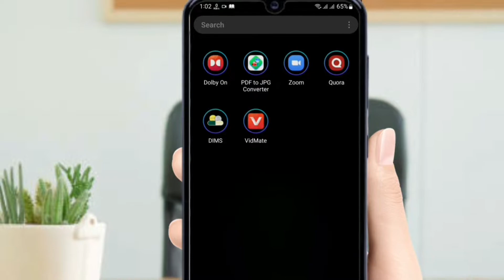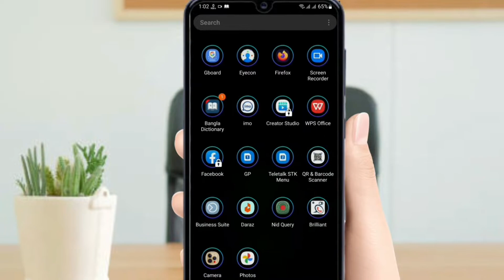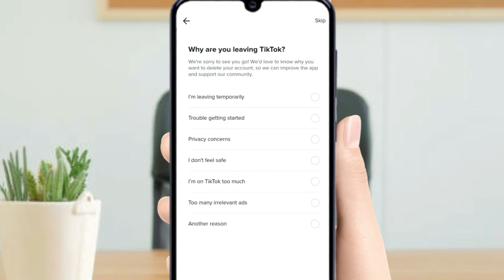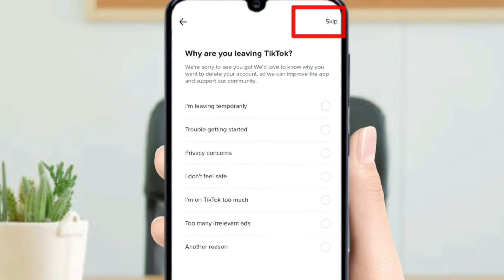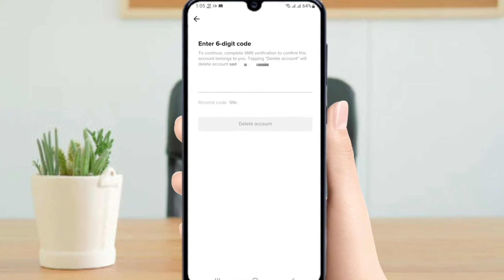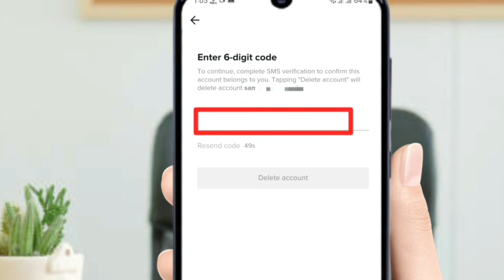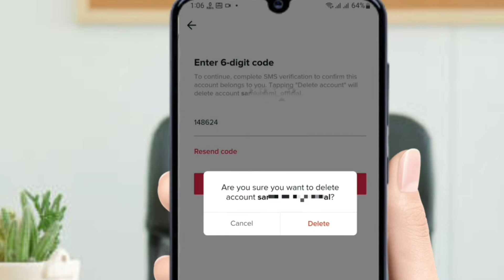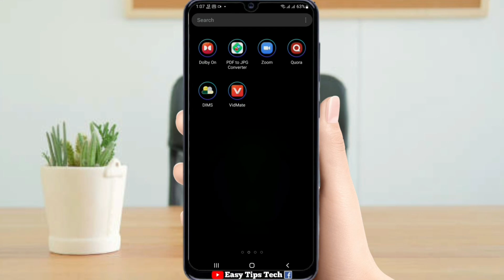How To Delete TikTok Account Permanently | কিভাবে টিকটক একাউন্ট ডিলিট করবেন ? Delete TikTok Account